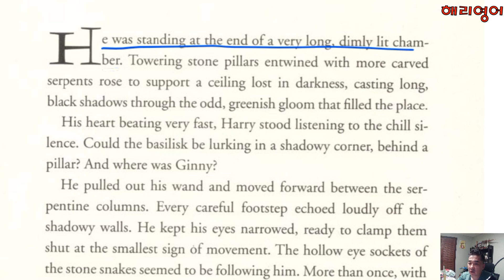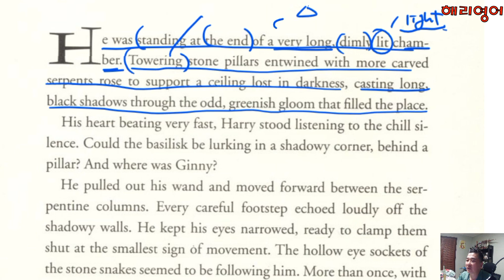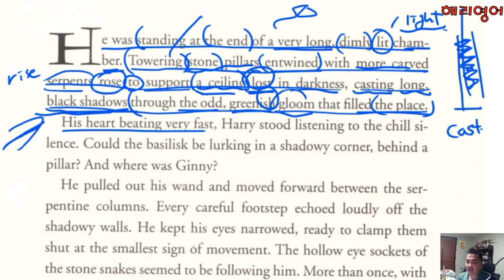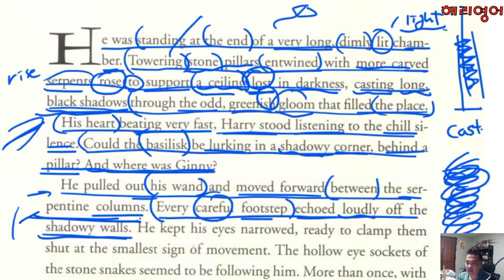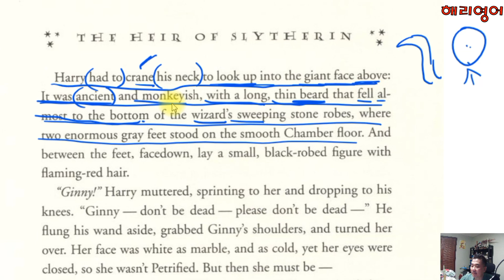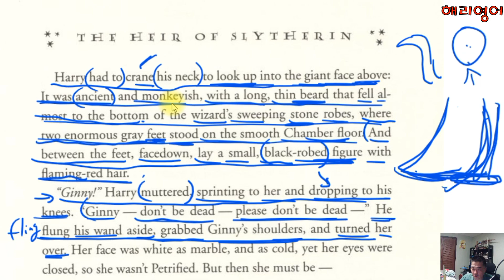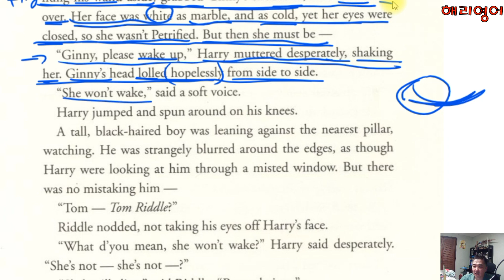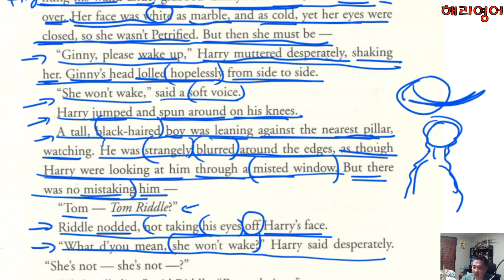해리포터와 비밀의 방 원서읽기 수업 #150